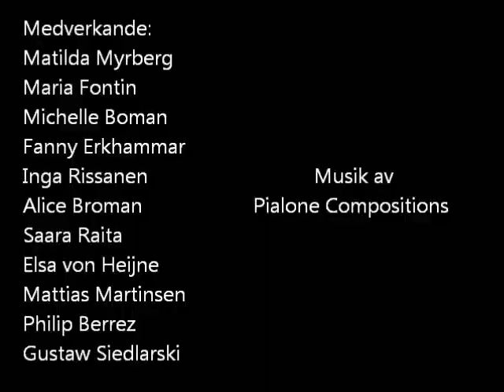himlen är röd (short film)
amateur short film by stella nova studio.

(wake up - emotion)